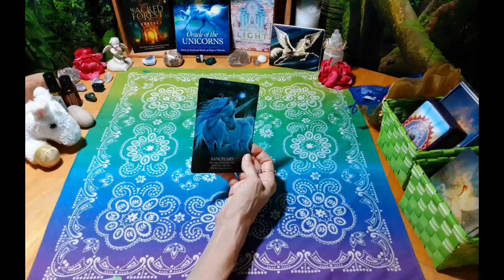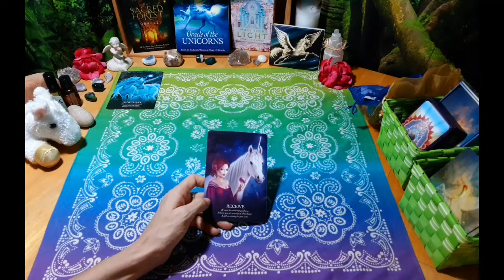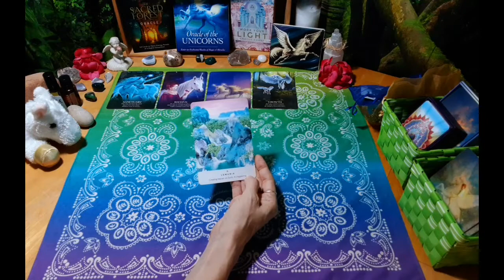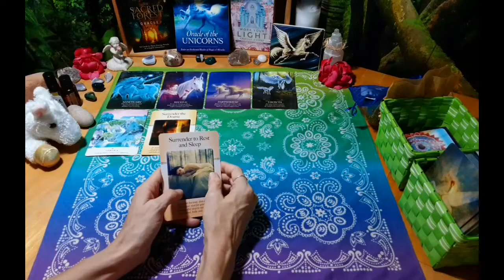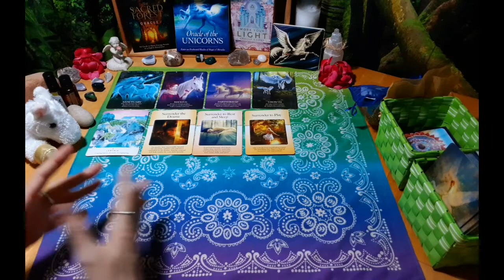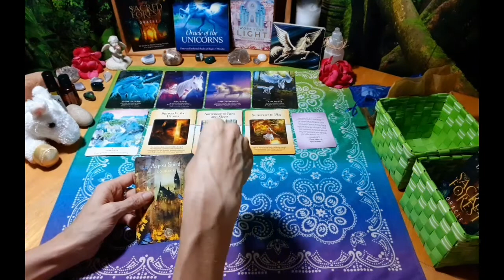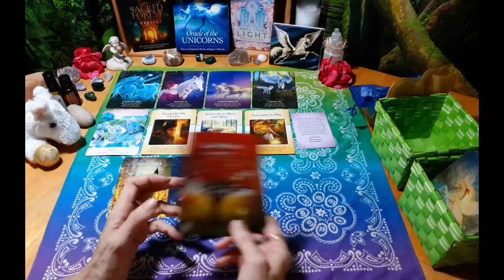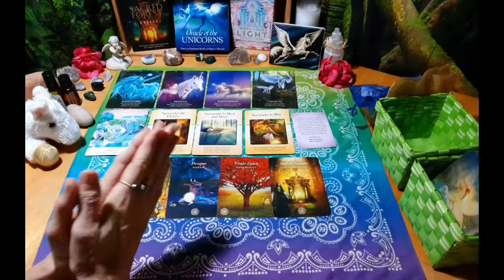TWIN FLAME CLARITY | Be done with draining your cup, DF. You cannot pour from what you do not have.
THANKFUL TO THRIVE THURSDAY
Divine Feminine & Divine Masculine Twin Flame Goddess Rising Empowerment Message!

BRAND NEW SHORTS WITH POETIC EXPRESSIONS!
DF Energies:
DM Energies:

Visit my Instagram @healingtwinflames for the spread photo, angel numbers and animal messenger details through awesome images worth saving for future reference!

》》You can now choose from FOUR BRAND NEW EMAILED Challenge Clarity Coaching Experiences utilizing some of my favorite tools from oracle cards and angel numbers to animal messengers and blockage busting journal prompts delivered with powerful empowerment messages, guidance and life changing clarity divinely channeled to empower you through the challenges in your journey!

Compiled into a full color, multi-page printable PDF, all your vital spiritual guidance information is then easily accessible for you to further empower your Self and your own inner knowing to flow through. Taking the time necessary to further explore through journaling this gift you choose to give your Self is the ultimate way I am blessed to empower you.

》》Reclaim your power to live a LIBERATED life from the inside out with my now explosive power packed 17 DAY self love empowerment challenge regardless of what your divine counterpart is or isn't doing!!!

AND it starts with my own deeply researched and personally experienced Twin Flame Empowerment and Confirmation Checklist!!

》》For more in depth coaching, to be fully heard and seen, book your 30 minute one on one FIND YOUR POWER AND RISE Intuitive Clarity Coaching VIDEO Session TODAY for support and guidance so you can find your power in ANY facet of your journey

》》And for all the resources, spaces and places I have to serve and support you along your Twin Flame Self Love Empowerment Journey, here's my Links to Empowerment page ~